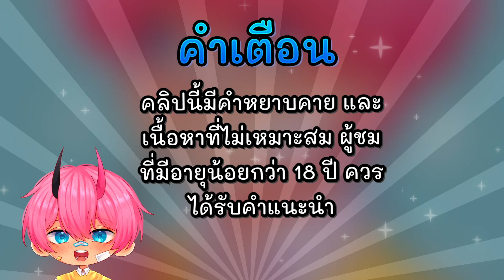ปลดล็อคหนูทุกระดับ!! 🐸🐭 | Roblox - rat washing tycoon EP.2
สวัสดีค้าบบบบทุกคนนน!! เรากลอยเองนะ💖🥺 วันนี้ผมต้องมาอาบน้ำให้กับเหล่าหนูน้อยที่น่าสงสารจากกองขยะ!! จะหนูแบบไหนกันบ้าง ไปดูกันเลยยยย✨ !!

🔥LAWABUX - ร้านเติม Robux สุดคุ้ม🔥